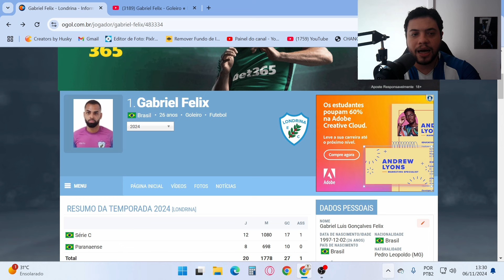CONFIRA! CSA ANUNCIA GABRIEL FÉLIX E JÁ SABEMOS TODOS OS GOLEIROS PARA A PRÓXIMA TEMPORADA